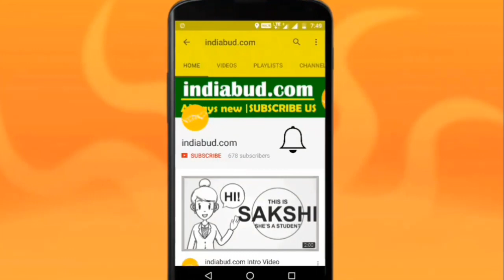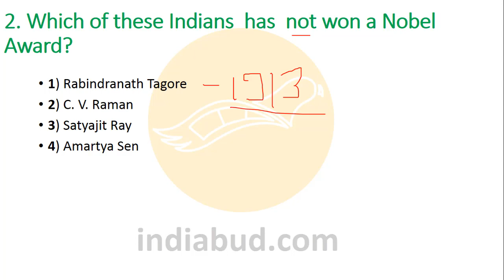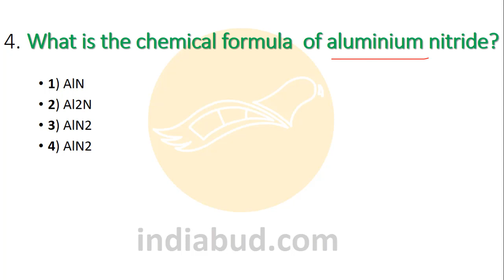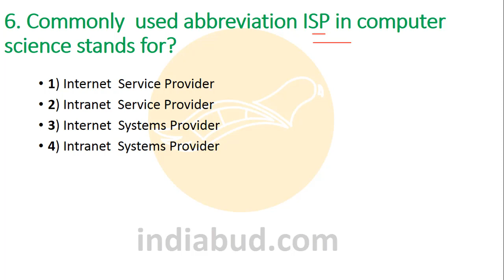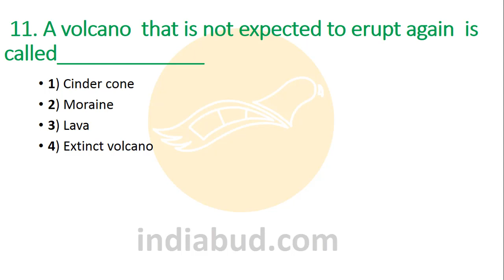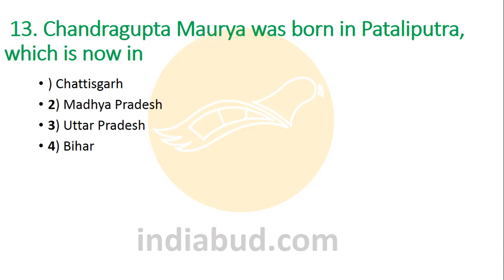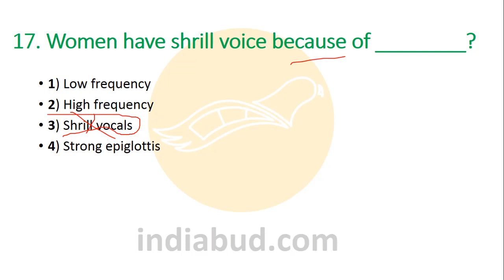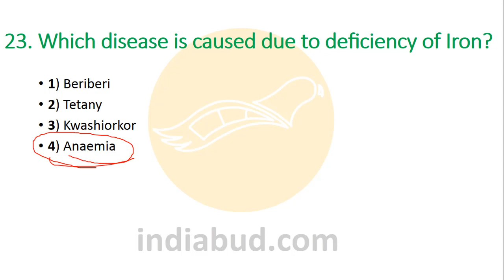SSC CHSL PREVIOUS YEAR GENERAL AWARNESS PAPER & SOLUTIONS ll PART-1